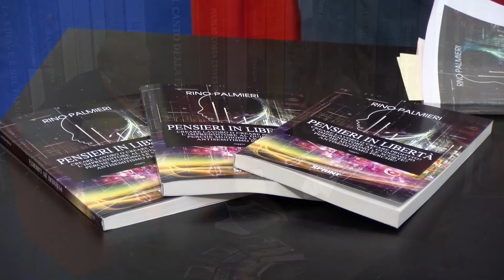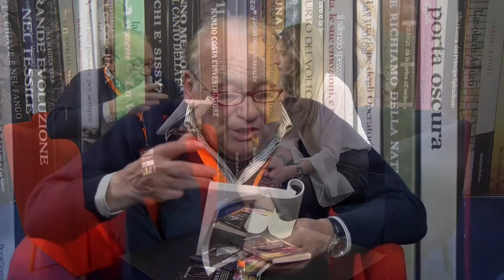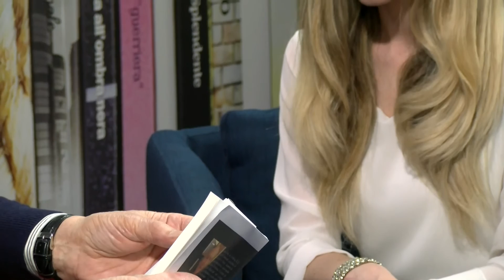Rino Palmieri dal Salone Internazionale del libro di Torino - BookSprint Edizioni